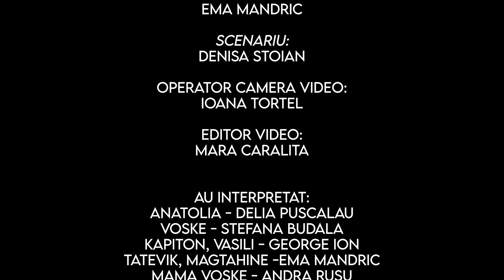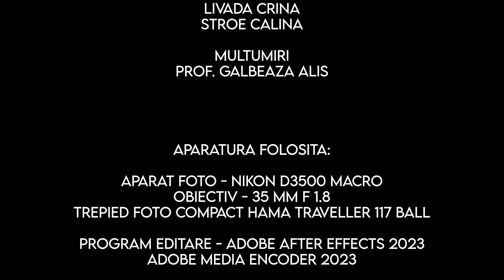Cherry Waves • Din cer au căzut trei mere • Boovie 2023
Trailerul echipei Cherry Waves de la COLEGIUL NAŢIONAL "VASILE ALECSANDRI" BACĂU, BACĂU pentru cartea Din cer au căzut trei mere de Narine Abgaryan
Team Cherry Waves's trailer from COLEGIUL NAŢIONAL "VASILE ALECSANDRI" BACĂU, BACĂU for Three apples fell from the sky by Narine Abgaryan